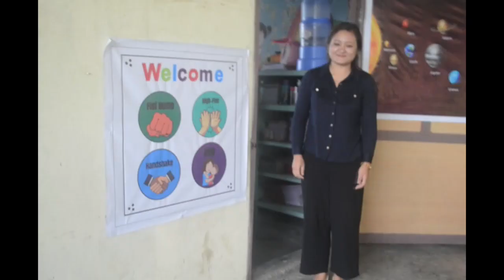Willow Mount School Ruby Jubilee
Video from Capt Melony